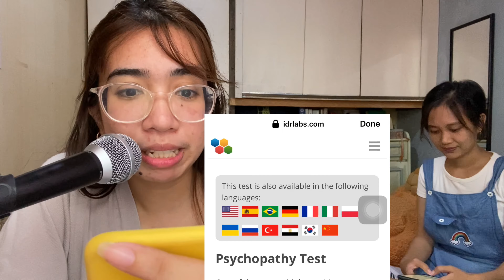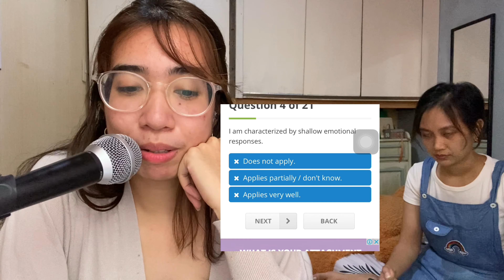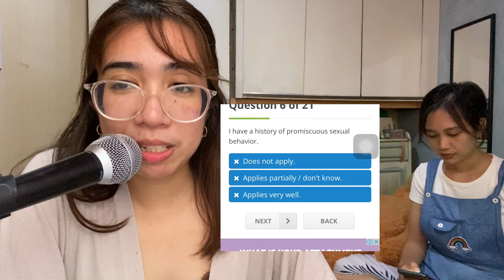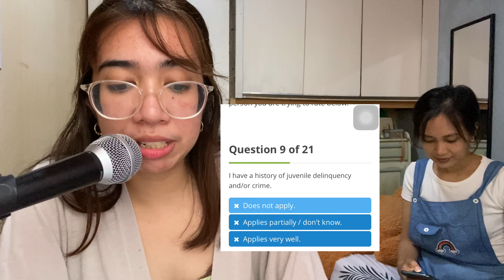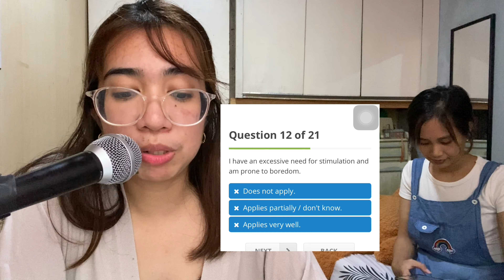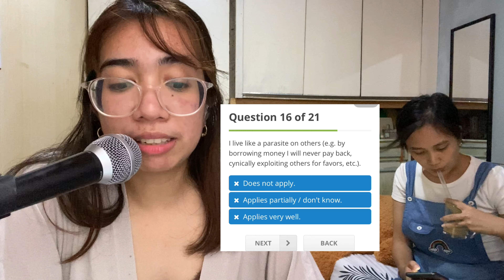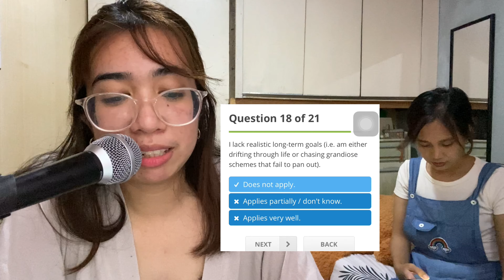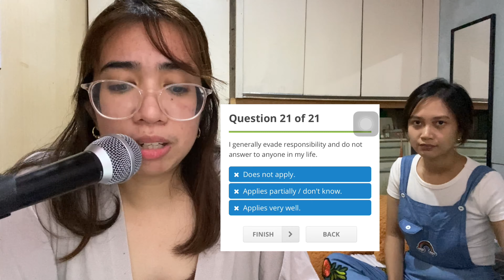TalkYourThought - StoryTalk: We Took the Psychopathy Test | Are we psychopaths?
Search TalkYourThought on Spotify, Anchor, Apple Podcast, and many more.